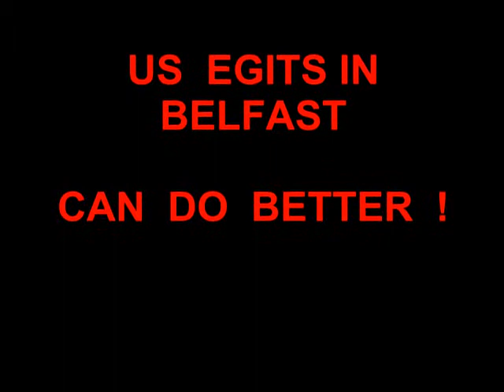BELFAST BLITZ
Some nutters in America have started a craze based upon ye old spud gun - they've taken the whole concept and turned it into warfare gone mad!
But.
If the yanks can do it - us egits in Belfast sure can do it better.